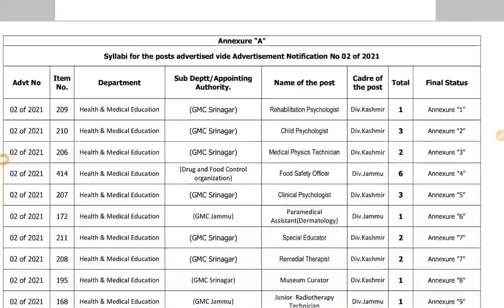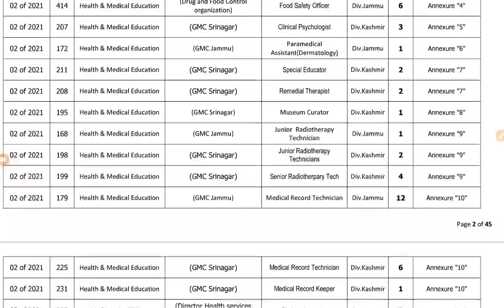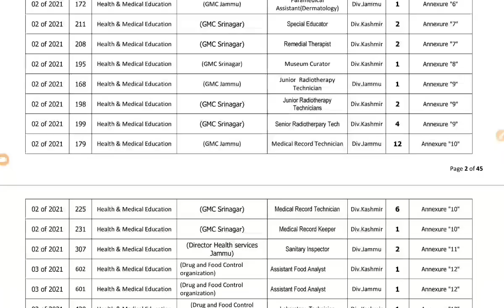JKSSB NEW UPDATE - SYLLABUS OUT - COURSES - JKPSI CUT OFF - NEW POSTS & COACHING STARTING